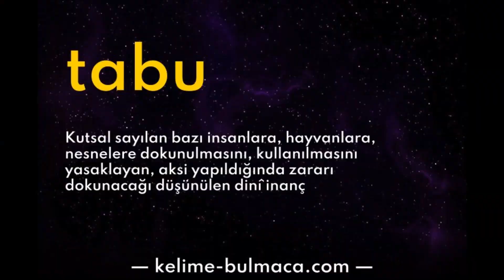Fetişizim - Totem - Tabu Ne Demektir?